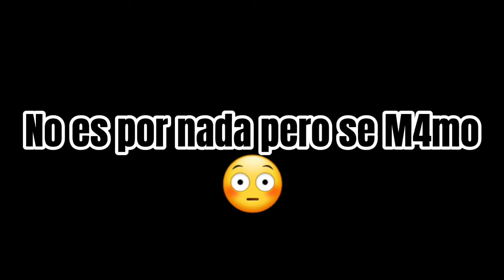°•💘Piropos de los Smiling Critters💌✨//Poppy Playtime 3//🎆|| Gacha Ultra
El audio lo saque de tiktok. Me había quedado sin ideas y decidi hacerlo, porque no?😃🌺💕✨

Tomen nota por si asi quieren conquistar a su crush 7w7

okey pero el de Kickin?🤣💛😳

Personajes:
💙💜❤💚💖💛Smiling Critters😀